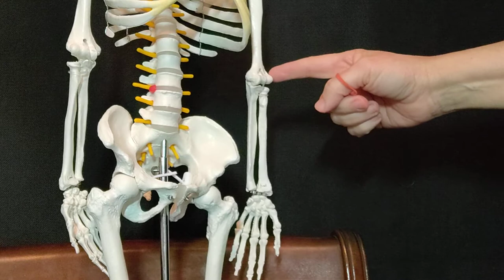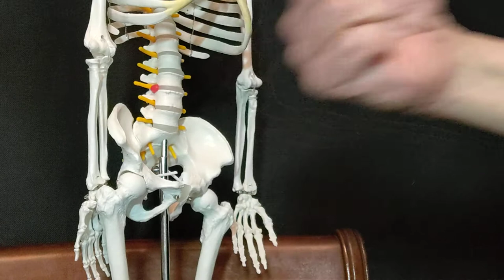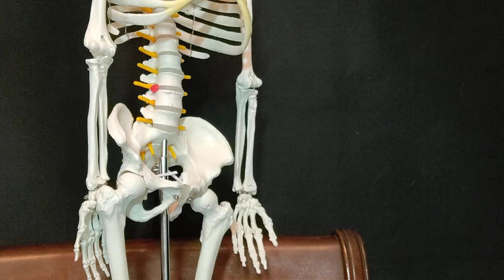Muscles of the wrist with Mini Skeleton